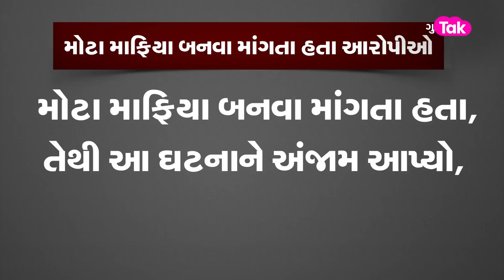Atiq Ahmed:Who is Sunny, Lovelash, Arun who killed Atiq ? અતીક-અશરફના હત્યારાઓ કોણ છે ?Gujarat Tak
Who are Sunny, Lovelash and Arun? Who immediately fired at Atiq-Ashraf

Those who killed Atiq and Ashraf made a big disclosure! Told why the murder was executed

Who is Sunny, Lovelash, Arun who killed Atiq Ahmed
અતીક-અશરફના હત્યારાઓ કોણ છે ?